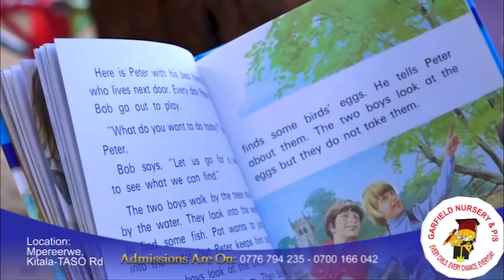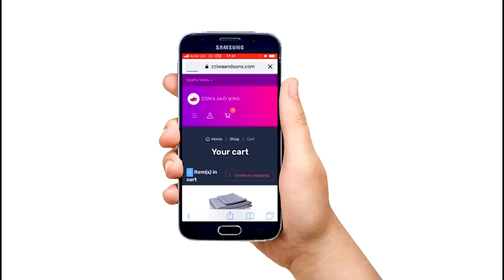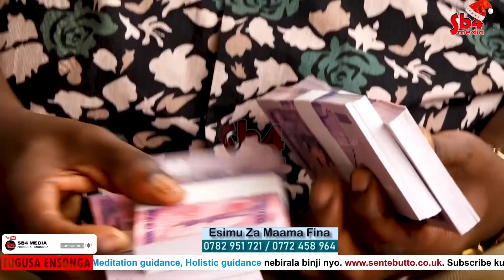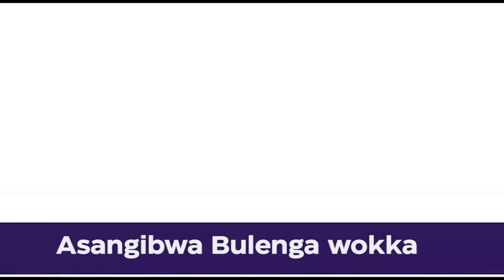ESANYU MAAMA FINA ASISIKANYE MUZEI MAGALA Amuwadde Million 4 Za Xmas